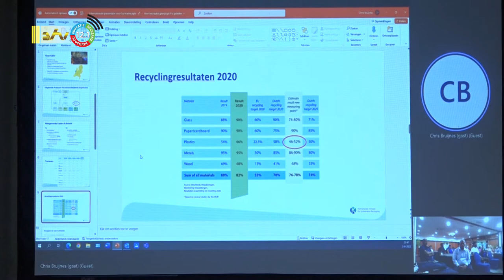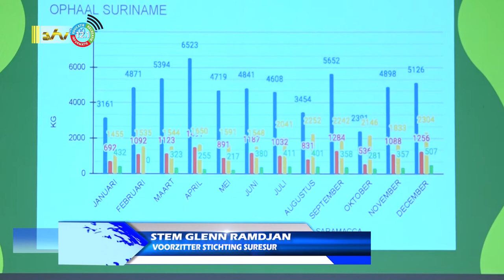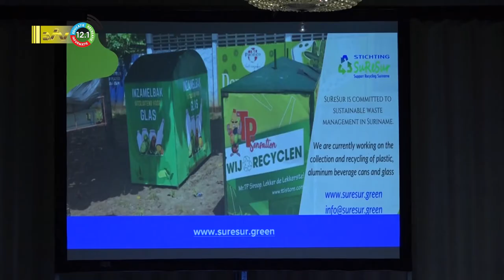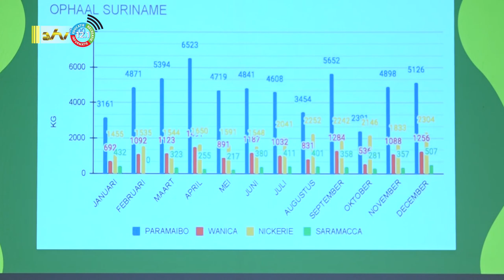04 06 2022 Presentatie cijfers van Suresur